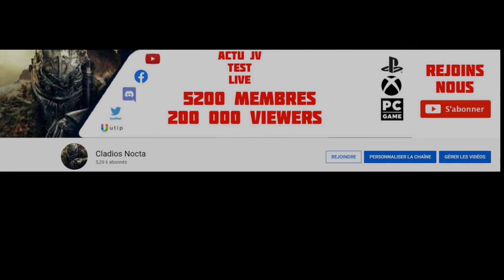13 Actus en 5min : StarWars fin de l'exclu EA​ GhostOfTsuhima 2 ?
L'actu JV du jour en moins de 8 minutes !
Merci pour ton passage ! La chaîne a besoin d'aide pour continuer n'hésite pas a rejoindre la communauté il y a des options pour toutes les bourses ^^ ou il y a Utip aussi

Si la vidéo vous a intéressés, n'hésitez pas à vous abonner avec la clôche, à mettre un Pouce Bleu et à la partager sur vos réseaux surtout car ça aide vraiment la chaîne MERCI

PS4 Pro
Xbox One X